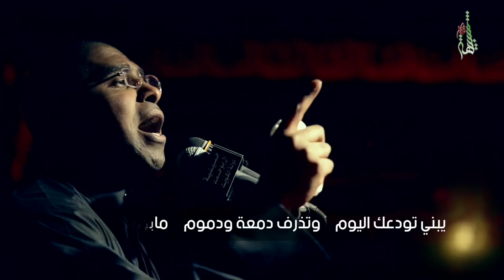علي وياك - الحاج محمد الحجيرات | ليلة ٩ محرم ١٤٣٧هــ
الشاعر : مصطفى الصائغ الكاظمي
مونتاج حسين باقر
مكساج : عباس الحواج
شهر محرم الحرام ١٤٣٧هــ
في حسينية آل بوحمد - دولة الكويت
إنتاج و تنفيذ : شبيهة فاطمة ميديا